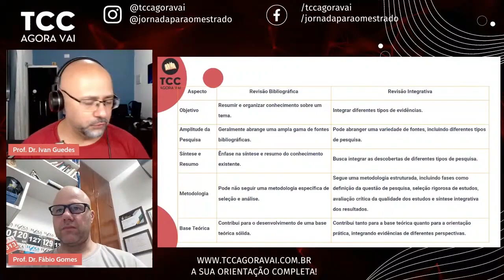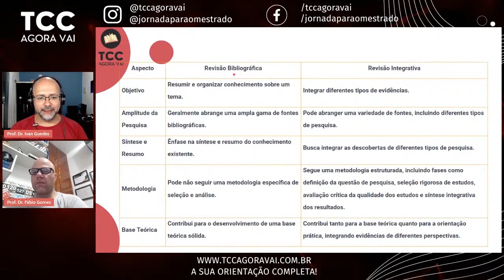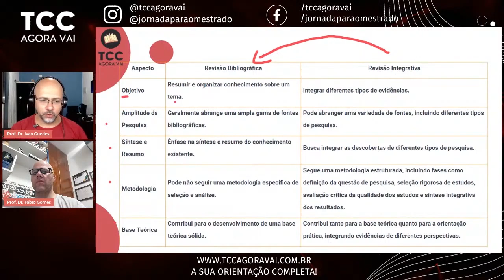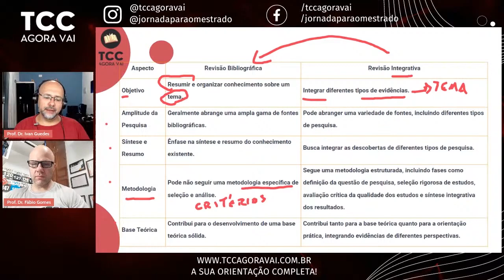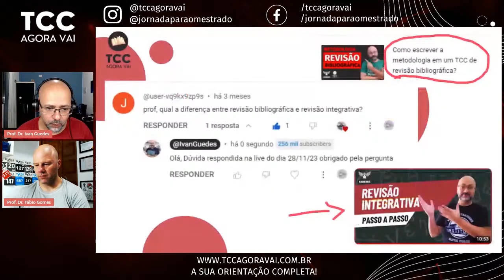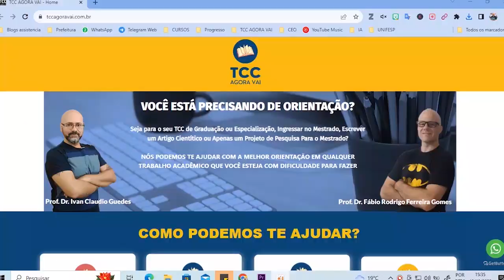Diferença entre revisão bibliográfica e revisão integrativa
Descubra a diferença entre revisão bibliográfica e revisão integrativa neste vídeo. Aprenda a metodologia de cada tipo de revisão para TCC e artigos científicos.

Neste vídeo, explicamos detalhadamente a diferença entre revisão bibliográfica e revisão integrativa, duas metodologias importantes para a elaboração de TCCs e artigos científicos. A revisão bibliográfica é um processo que resume e organiza o conhecimento existente sobre um tema específico, enquanto a revisão integrativa é um tipo de revisão bibliográfica que integra diferentes tipos de evidências de diversas fontes para aprofundar a análise sobre um tema.

Vamos começar explorando a revisão bibliográfica. O objetivo principal é resumir e organizar o conhecimento sobre um tema específico, reunindo diversas bibliografias e sintetizando suas referências. Este tipo de revisão oferece uma visão ampla e é mais flexível, permitindo a criação de critérios subjetivos para a seleção das fontes, como a escolha de publicações dos últimos 10 anos ou somente bibliografias nacionais.

Por outro lado, a revisão integrativa segue um processo mais sistematizado e metodológico. Ela exige uma definição clara da questão de pesquisa, uma seleção rigorosa de estudos dentro do escopo do projeto, uma avaliação crítica da qualidade dos estudos e a síntese dos resultados. Esse tipo de revisão é ideal para integrar diferentes tipos de evidências, como estudos de neurociência, educação física, história, entre outros, aplicados a um tema específico, como a inclusão escolar de crianças com autismo.

No vídeo, também apresentamos uma tabela comparativa que destaca as principais diferenças entre esses tipos de revisão, abordando aspectos como objetivo, amplitude da pesquisa, síntese, resumo, metodologia e base teórica. Essa comparação ajuda a entender qual metodologia aplicar dependendo do objetivo do seu trabalho acadêmico.

Se você está preparando um TCC ou artigo científico e quer entender melhor essas metodologias, este vídeo é para você! Compartilhe e dê um print na tabela comparativa para facilitar seus estudos.